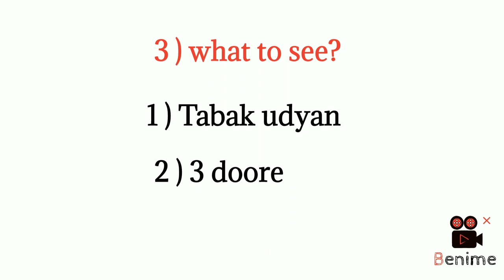How to write tourist leaflet of historical place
How to write Tourist leaflet
पर्यटक पत्रक कैसे लिखें
పర్యాటక కరపత్రాన్ని ఎలా వ్రాయాలి
पर्यटक पत्रक कसे लिहावे
પ્રવાસી પત્રિકા કેવી રીતે લખવી
Tourist leaflet historical place in
Maharashtra
Write a tourist leaflet of any place in
Maharashtra